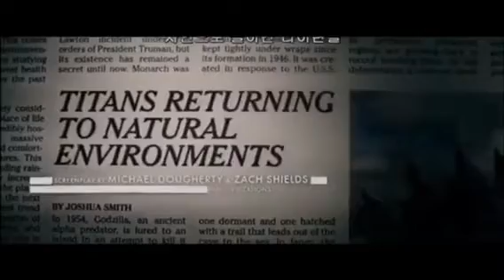GODZILLA KING OF THE MONSTERS has a really good end credits sequence